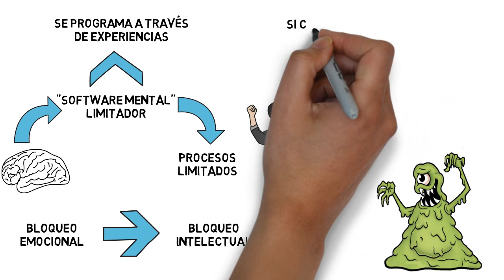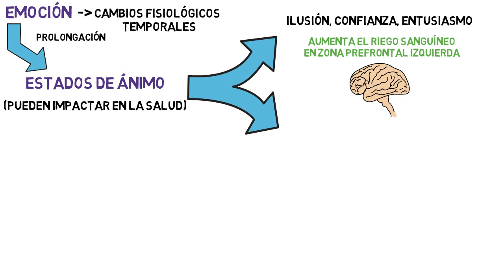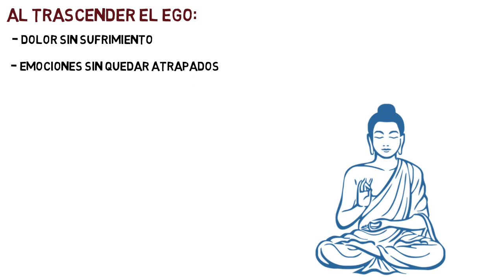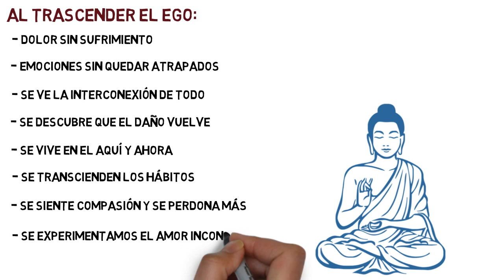Reinventarse (Mario Alonso Puig) - Resumen Animado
Un libro escrito por Mario Alonso Puig, que propone qué hacer cuando las cosas no suceden como nos gustaría.